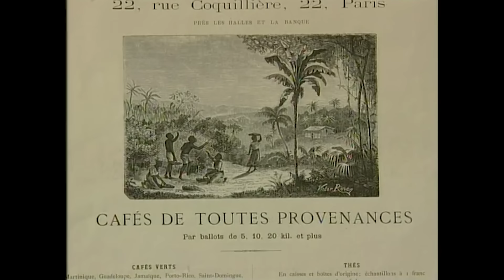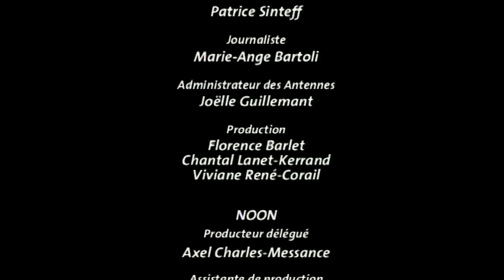Réunion : l'histoire d'un métissage - Les origines - Documentaire complet - NOON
Alors que La Réunion émerge de l'océan après plusieurs éruptions il y a environ trois millions d'années, l'histoire humaine de l'île commence tardivement, au Moyen-Age. Il faut attendre le XVIIe siècle pour que les premiers habitants s'établissent durablement sur ce caillou au milieu de l'Océan Indien.Ce documentaire retrace l'histoire de la Réunion à travers le témoignage des habitants de l'île. Date : 2002Titre : Réunion L'île MétisseUn film de Patricia MicallefUne production Noon